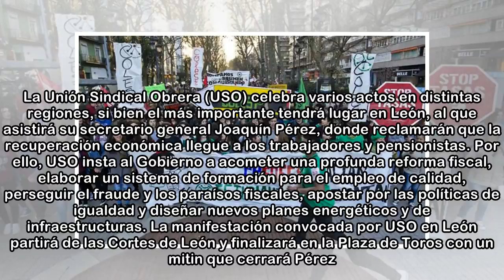Los sindicatos preparan una ofensiva para un primero de mayo caliente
Los sindicatos exigirán igualdad, mejores empleos, mayores salarios y pensiones dignas al Gobierno y patronal durante las manifestaciones del Primero de Mayo, que serán el "prólogo" de un año de movil...